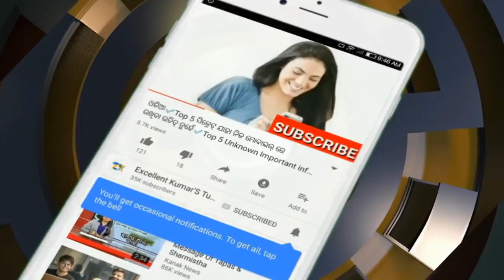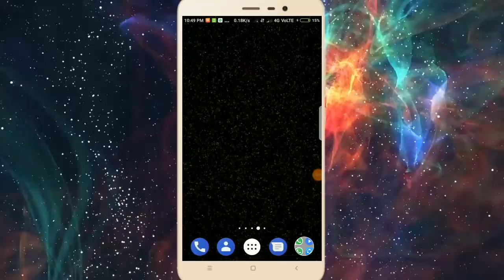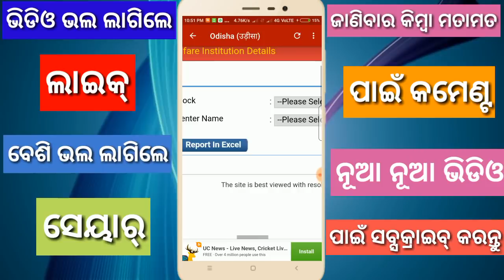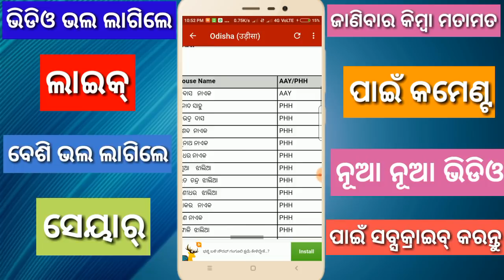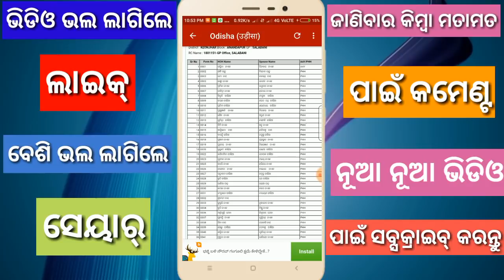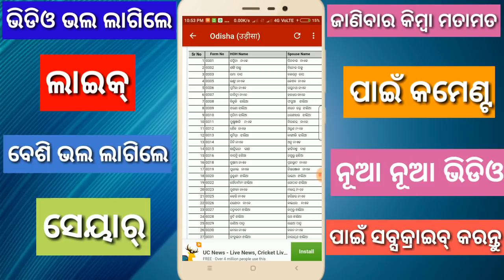how to check ration card status online in android phone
How to check ration card status in android mobile